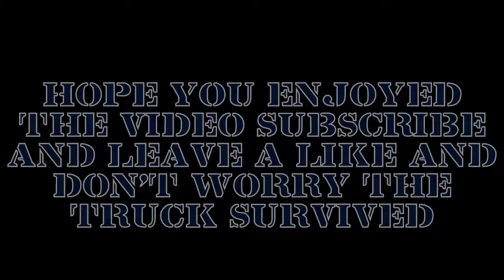Epic RC car jump